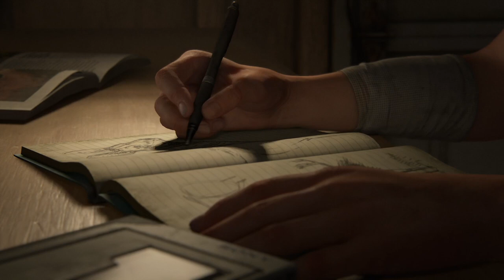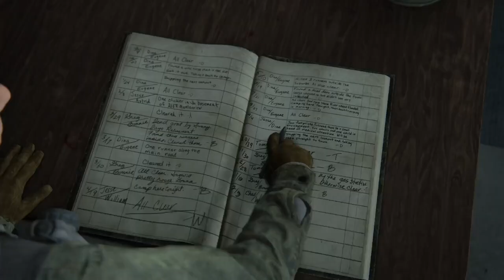The Last of Us Part II - O Início do Gameplay | Localizado PT-BR no PS4 PRO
Fala Fiotes!
Como estão?
Infelizmente nao conseguimos dar inicio ao conteúdo de The Last of Us part 2 como havíamos combinado por restrições na qual já expliquei no Face recentemente. Porém, para que pudéssemos dar inicio ao conteúdo do game no mesmo dia que foi disponível para tantos outros, gravei minha primeira hora e espero que possam curtir comigo.
Amanha, dia 19 de Junho daremos continuidade em live exatamente do ponto onde paramos em nosso primeiro Gameplay.

PARCEIROS
Loca Jogos

Kallil Augusto